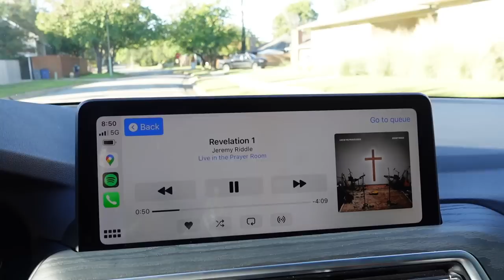Decorate for Christmas With Me, Abercrombie Haul, & More!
Hiiii guys! 🤍🤍 Welcome back to another vlog! In today's vlog I decorate my house for Christmas! Hope you guys enjoy it as much as I did.

✨ Monsieur Big Mascara Duo USD $54 Value, LANCÔME

Abercrombie and Fitch Winter Haul..👇🏽🛍

1. Women's Oversized Ski Patch Sunday Crew

2. Women's High Rise 90s Relaxed Jean

3. Gender Inclusive Slouchy Rib Beanie

4. Women's Wool-Blend Belted Blanket Coat

5. Women's A&F Sloane Brushed Suiting Tailored Pant

6. Women's A&F Air Cloud Long Puffer

7.  Cream Chunky Fringe Scarf

8. Plaid Chunky Fringe Scarf

9. Women's A&F Down Air Cloud Long Puffer

AMAZON STOREFRONT